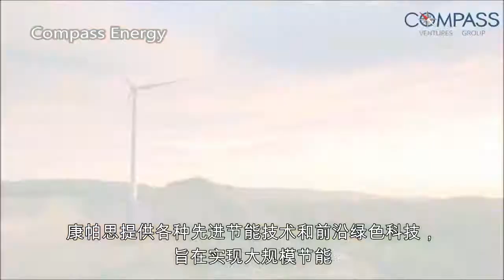Compass Environment (with Chinese subtitles)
Compass Environment provides solutions to treat the environment, from Water treatment through Waste Management, Energy to Agriculture and Aqua Culture